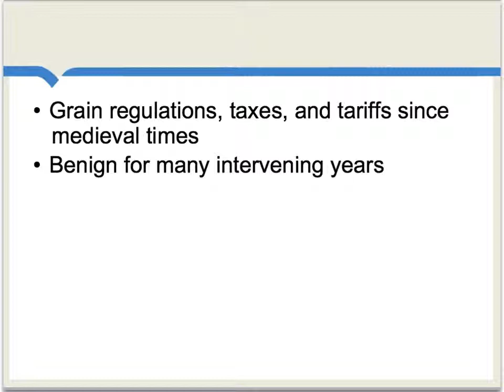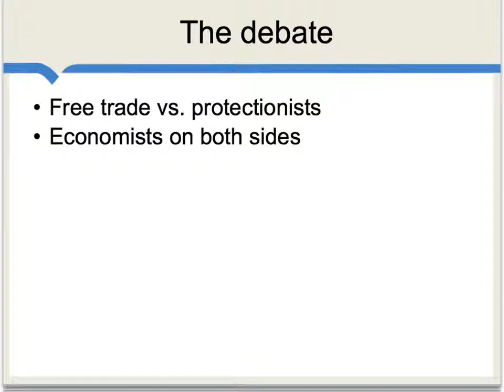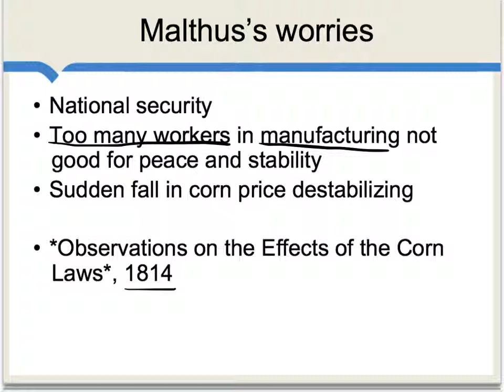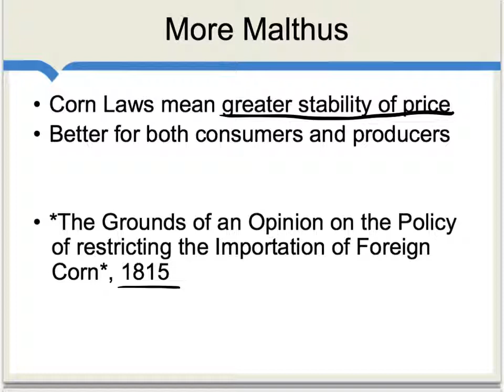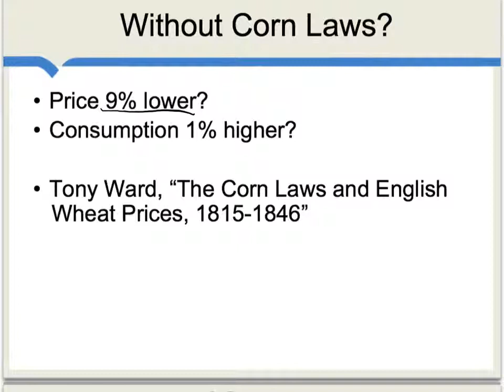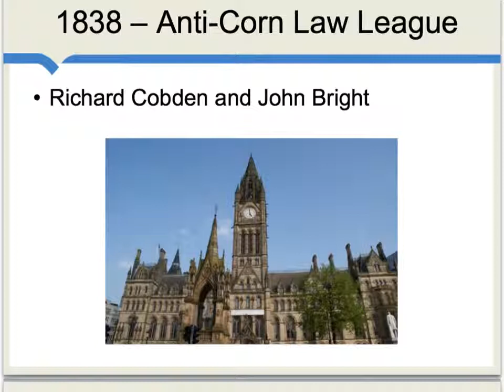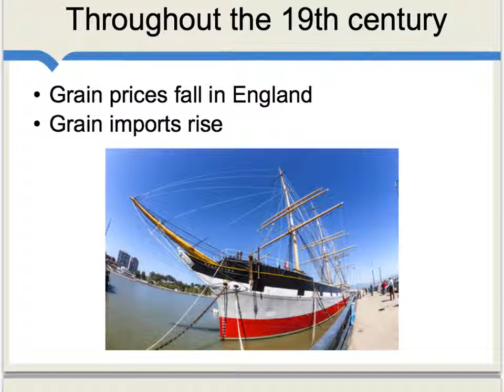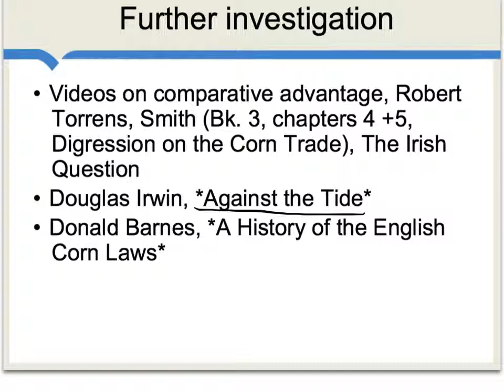The Corn Law debates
In response to falling grain prices following the Napoleonic Wars, Great Britain imposed regulations, taxes and tariffs on grain in 1815. These became known as the Corn Laws. This action sparked a classic debate between free traders, most notably David Ricardo, and protectionists, notably Thomas Malthus. The law was eventually repealed in 1846, marking a significant step toward freer trade in Great Britain. As a result, grain prices fell and grain imports rose throughout the rest of the 19th century.